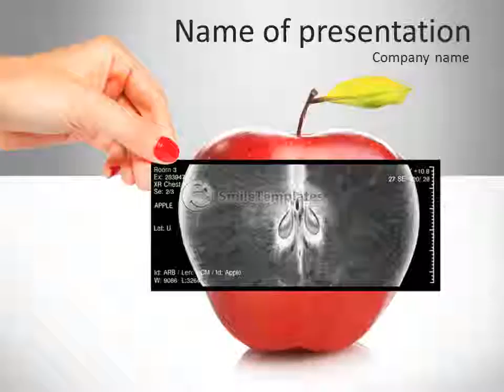Apple Benefits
To download this template in PowerPoint format (.pptx) please go If you want see some related templates on these theme, please go